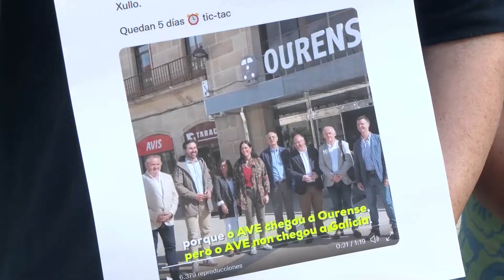El PSOE pide la dimisión de Paula Prado y Miguel Tellado